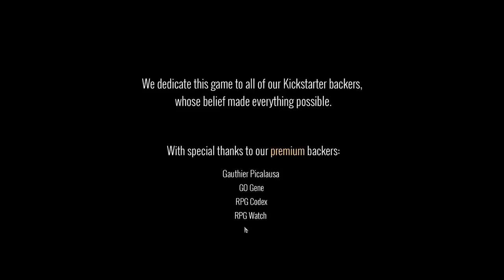Divinity: Original Sin 2 | Juggernaut Build | part 45